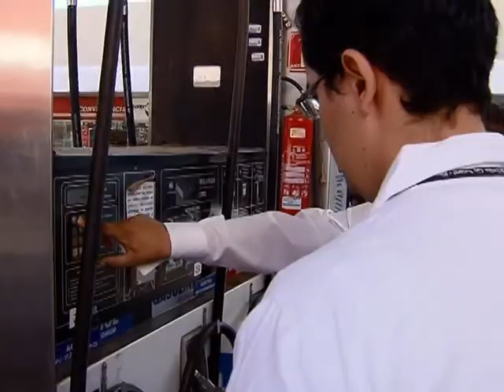Fiscalização fecha posto de combustível irregular no Distrito Federal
NBR NOTÍCIAS – 05.09.14: A Agência Nacional do Petróleo (ANP) fechou, nesta sexta-feira (5) um posto de combustível, que funcionava sem autorização no Distrito Federal. No primeiro semestre deste ano, mais de 7,8 mil ações de fiscalização desse tipo foram realizadas em todo o país. Durante essas fiscalizações, quase duas mil irregularidades e 420 postos foram interditados.
Ainda nesta semana, a ANP divulgou uma lista com 24 postos que fornecem ao consumidor quantidade de combustível menor do que a mostrada no visor da bomba, uma fraude conhecida como "bomba-baixa".